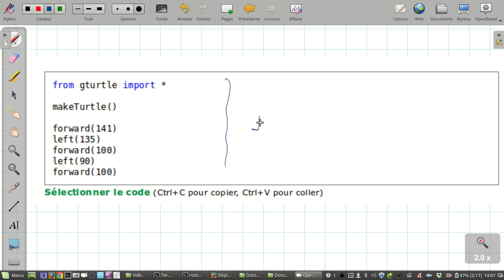1- tigerjython - tortue graphique - déplacer la tortue